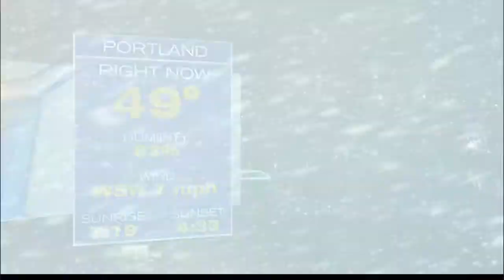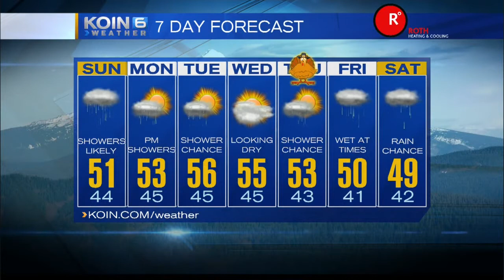KOIN 6 News at 5:30pm Saturday